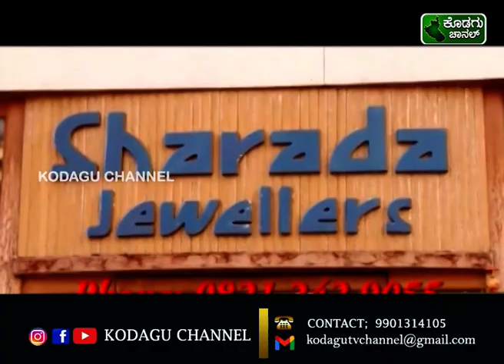KODAGU CHANNEL || NEWS 19-01-2023